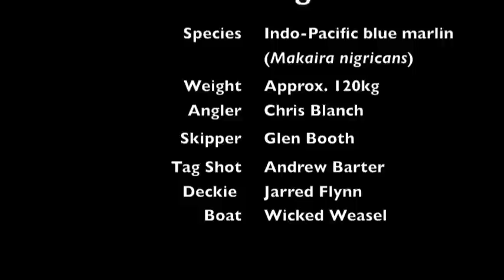Chris Blanch 1st Blue Marlin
Chris's Blue Marlin, 12 Nov. 2012

Wide off Coffs Harbour during Hot Current Game Fishing Tournament 2012

See credits for details